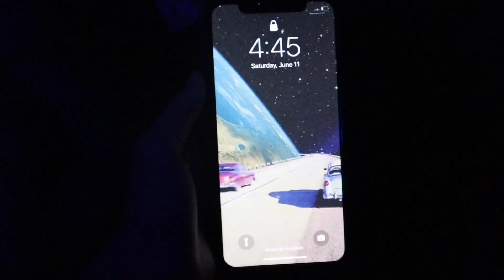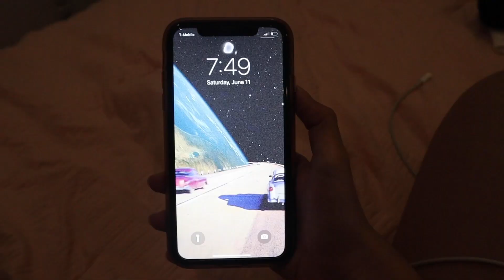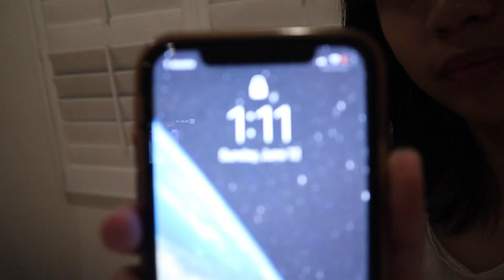🌴 12 Welcome to the West Coast (🇺🇸 DAYS 12-13,📍CA) | Our touchdown in California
We made it to California! Our welcome to the west coast involved pizza-making, jenga, bingo, and a whole lot of family which are documented in this vlog! It was a nice breather from the busyness of New York, and I loved getting to spend time with my relatives too. Much more to come in the second and last leg of this vlog series!!

📺 In the last episode...

📲 Dad's POV is still pending 😋